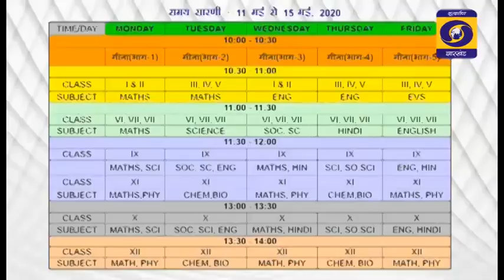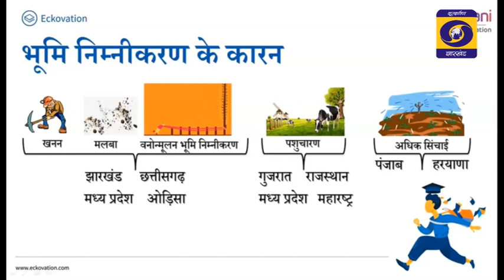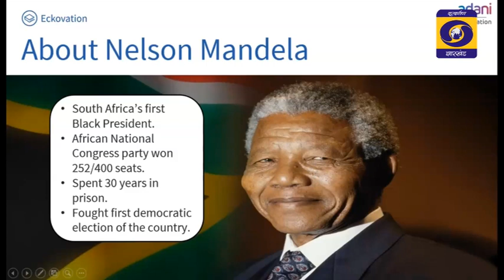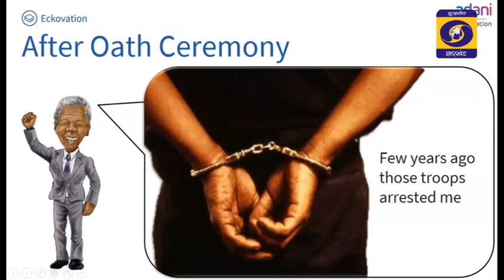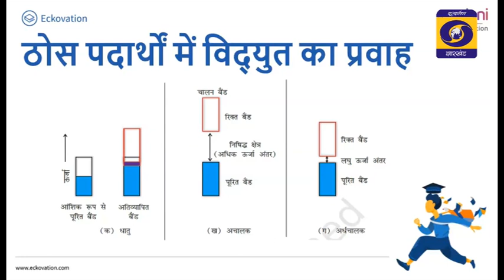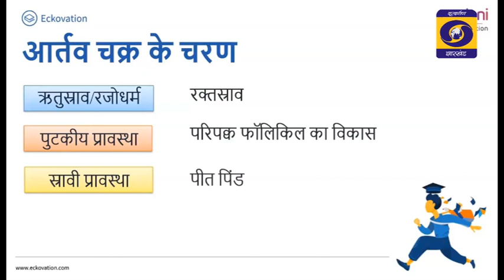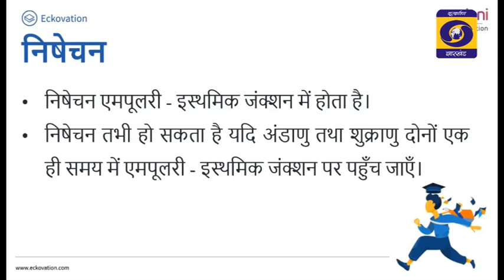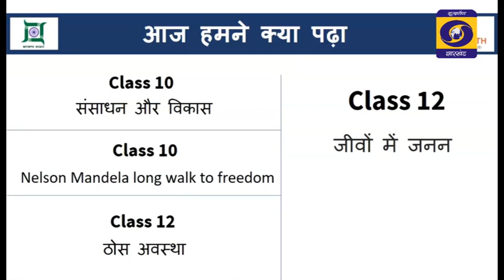शैक्षणिक कार्यकर्म कक्षा दसवीं से बारहवी